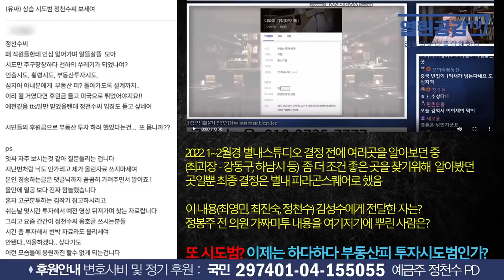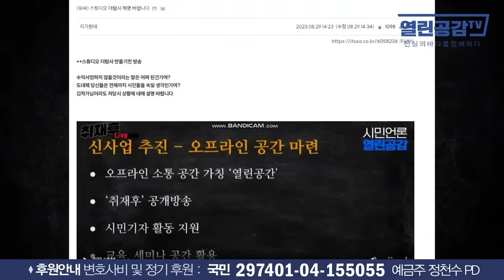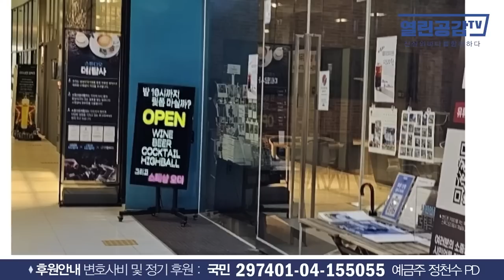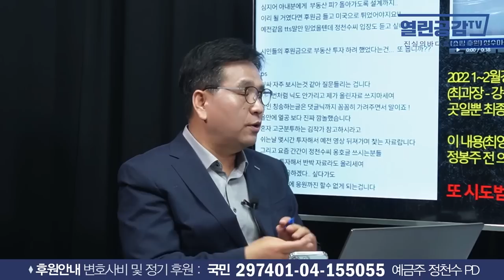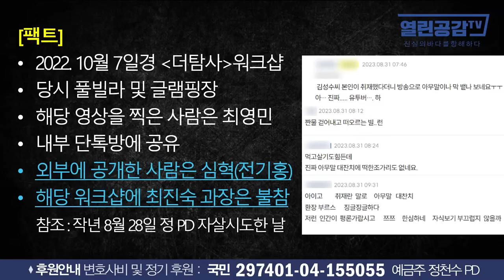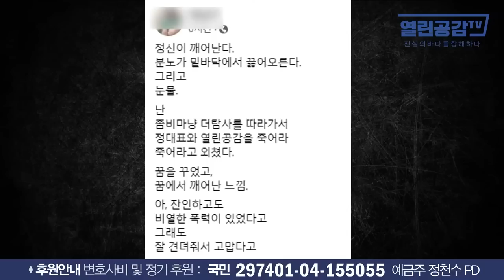[열공이슈] 유튜버 김성수의 '비열'한 거짓!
◼ 열린공감TV 정기후원 및 변호사비 후원 계좌 : 국민은행 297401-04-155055